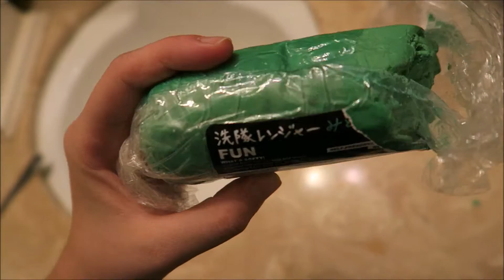ST. PATRICK'S DAY! 3-17-16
Just a very green day with my family.